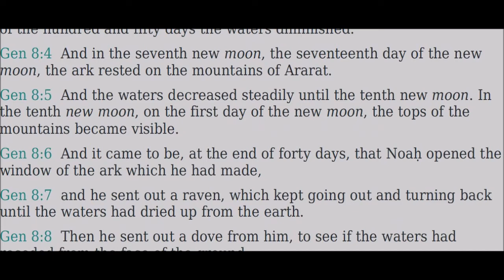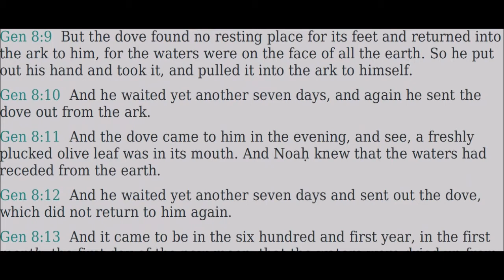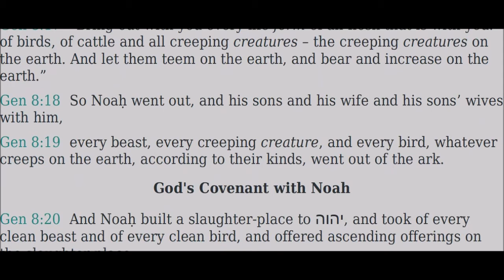08 Berĕshith (Genesis) - Read Along